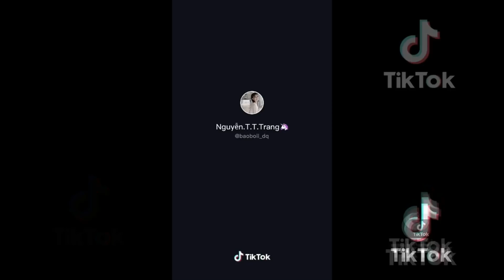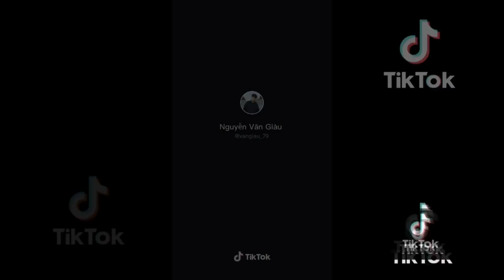Cari Mama Muda Tik Tok